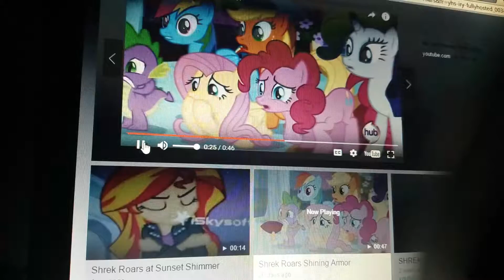Huxley tells shining armor to get back to work